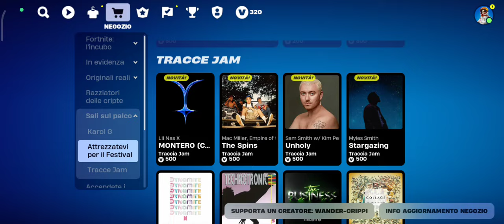SHOP DI OGGI 25 OTTOBRE NEGOZIO FORTNITE VENERDÌ OG 25/10/2024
Ciao ragazzi e benvenuti in questo nuovo video dedicato allo shop giornaliero di fortnite! Mettete un bel like🤟

CODICE CREATORE : WANDER-CRIPPI